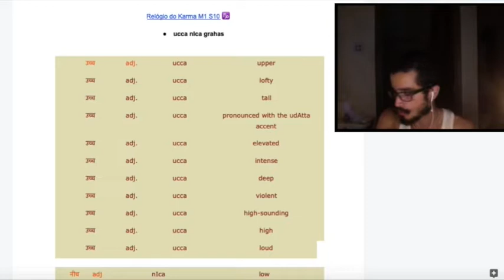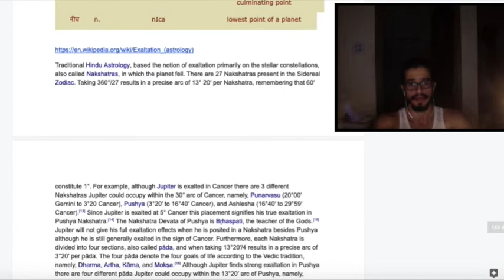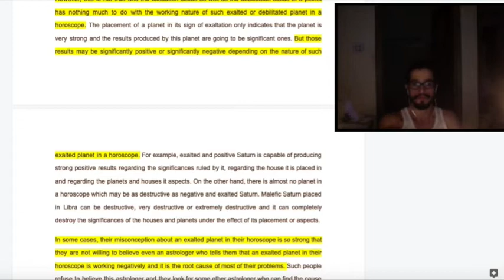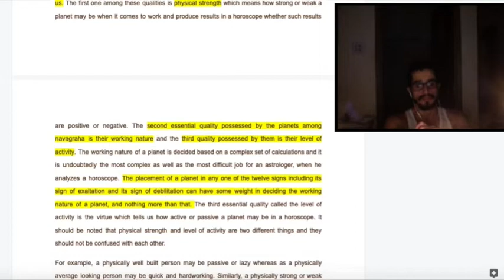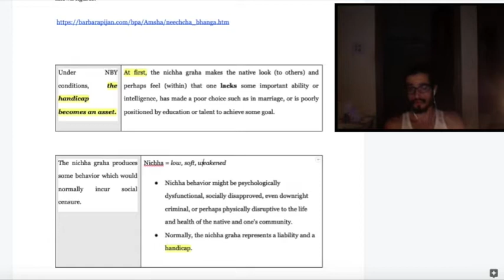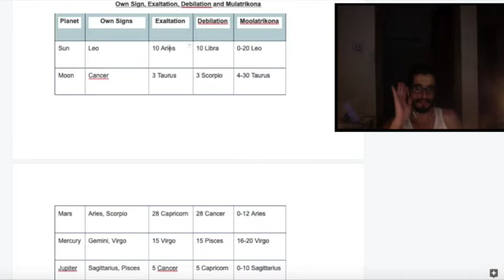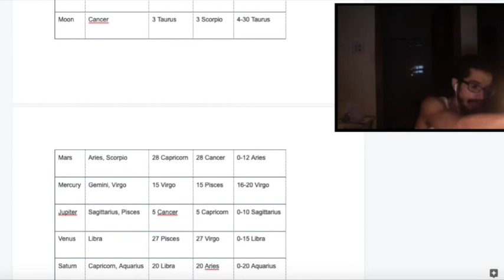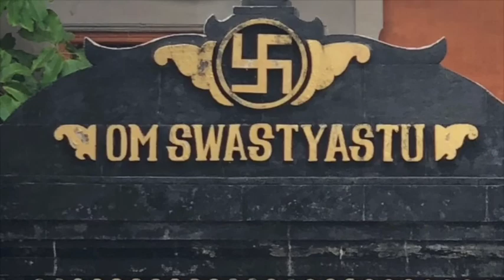Euforia e Deprê no Jyotish, os conceitos de Uccha e Nicha detalhados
Grahas Uccha estão eufóricos e querem muito desempenhar seus papéis. Grahas Nicha estão deprê e sem vontade de realizar seus desígnios. Surya tem a missão de liderar algo. Quando Surya está Uccha a liderança será eufórica e muitas vezes insensata. Quando está Nicha, ele não terá vontade de liderar. No mapa natal Chandra só deve ser considerado como debilitado de 0° a 3° de Vrshchika, nos divisionais ele está debilitado no signo de escorpião sideral. Este é um caso de excessão, assim como é o de Buddha. Todos os outros estão debilitados em um Rashi inteiro, tendo seu auge nos graus específicos de Uccha e Nicha, que precisam ser decorados pelos estudantes de Jyotish. É como uma força que vai crescendo e se intensificando até alcançar o máximo para depois começar a diminuir.  Nem todo Graha Uccha vai ser bom, enquanto exaltado, e nem todo Graha Nicha será ruim, mesmo debilitado.
Por que isso acontece é um mistério que várias pessoas tentaram decifrar. Inclusive já foi dito que isso teria a ver com a capacidade de ação do planeta. Neste curso, interpretamos a capacidade de ação do Graha pela sua distância da cúspide. Quando mais próximo à cuspide ele está, mais potência de ação ele tem. Ao ultrapassar a cúspide (em movimento direto) em graus ele perde o interesse na ação.  Em termos de força há diversas variáveis. Por exemplo, o Avastha mede o quanto o Graha está motivado. Esses dois fatores são importantes para entender o grau de impacto do astro na vida da pessoa, mas esse não é o ponto central de hoje.
Muitas pessoas ficam apreensivas quando um astro está debilitado, existem porém inúmeros cancelamentos desse estado. Além disso, há o que se chama de Nicha Bhanga que é o processo de reversão da debilitação. Isso ocorre com relativa frequência nos mapas. Sempre acontece algum evento que marca o momento da reversão e a vida da pessoa passa a ter um novo sentido. Isso pode ser extremamente transformador caso seja um Nicha Bhanga Raja Yoga.